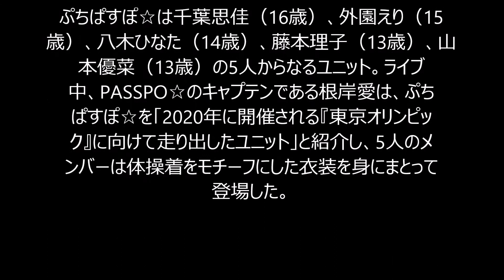ぷちぱすぽ☆誕生、初ライブにゆっきぃ涙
説明
チケット代を稼ぐ特別情報

PASSPO☆の姉妹ユニット・ぷちぱすぽ☆が誕生。本日5月31日に東京・赤坂BLITZにて行われたPASSPO☆のライブイベントにて、ぷちぱすぽ☆の初パフォーマンスが披露された。
ぷちぱすぽ☆は千葉思佳（16歳）、外園えり（15歳）、八木ひなた（14歳）、藤本理子（13歳）、山本優菜（13歳）の5人からなるユニット。ライブ中、PASSPO☆のキャプテンである根岸愛は、ぷちぱすぽ☆を「2020年に開催される『東京オリンピック』に向けて走り出したユニット」と紹介し、5人のメンバーは体操着をモチーフにした衣装を身にまとって登場した。根岸は新ユニットの誕生の経緯について「（ぷちぱすぽ☆は）PASSPO☆が大人になったからこそできる企画です。私たちは“みんなでつくるアイドルユニット”として結成されたので、今度はPASSPO☆が作るアイドルユニットとして、ぷちぱすぽ☆が誕生しました」と説明。またステージ上では藤本理子がPASSPO☆の藤本有紀美の実妹であることが明かされ、パッセンジャー（PASSPO☆のファン）を驚かせた。
メンバー1人ひとりの自己紹介を終えたぷちぱすぽ☆は、オリジナル曲「サムライガール」を披露。初々しくもひたむきなパフォーマンスをオーディエンスに届けた。実妹の初ライブを目の当たりにした藤本有紀美は「（理子が）赤ちゃんのときは抱っこしてたのに。まさかステージに一緒に立てるとは思わなかった」と涙ながらに語り、彼女たちの門出を祝福した。

音楽ナタリー　2015年5月31日 17:05

画像：ぷちぱすぽ☆（撮影：塚原孝顕）

【関連動画】

・未公開SP ぱすぽ--Berryz工房アイドル業界 SUPER☆GiRLS 指原莉乃 - AKB48

・モトダ×トモフミ「おはガールちゅ！ちゅ！ちゅ！」のハナシ

・もも☆なな　KOBEメリケンフェスタ2012　@メリケンパーク　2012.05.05